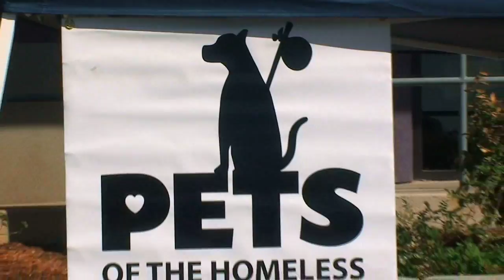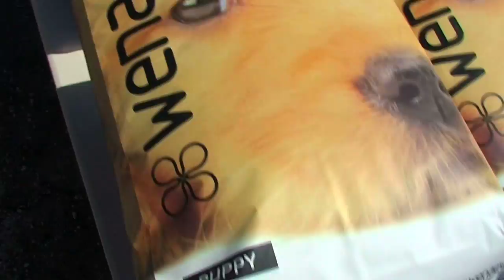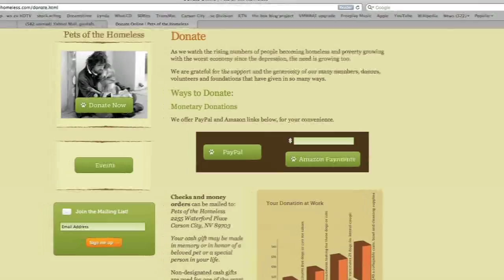Pets of The Homeless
PetsofTheHomeless.org

Video by:
Nevada Multimedia Productions
Carson City, Nevada